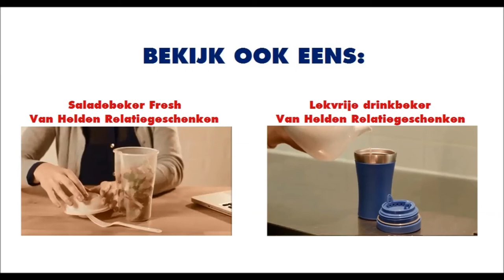Memohouder Eco - Van Helden Relatiegeschenken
Bestellen in NL? Ga naar
Bestellen in BE? Ga naar

De memohouder eco heeft een natuurlijke uitstraling. De kartonnen houder bevat 300 vellen white stone papier (moeilijk scheurbaar) en 450 zelfklevende memoblaadjes in drie verschillende kleuren. De memohouder Eco is leverbaar in de kleuren zwart, blauw en bruin.